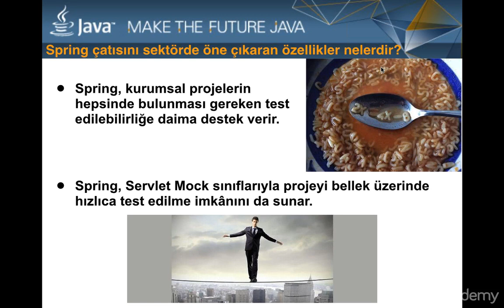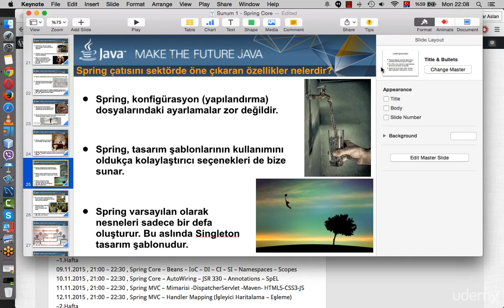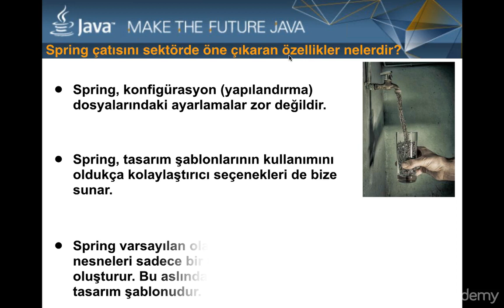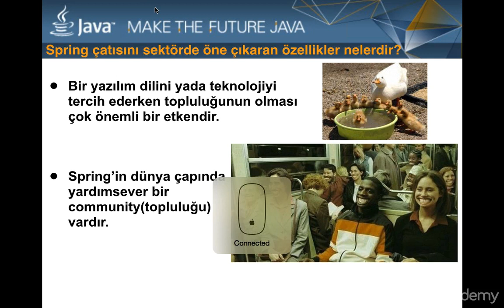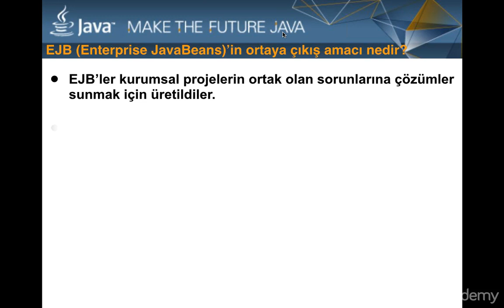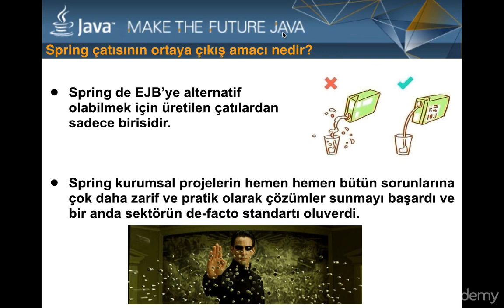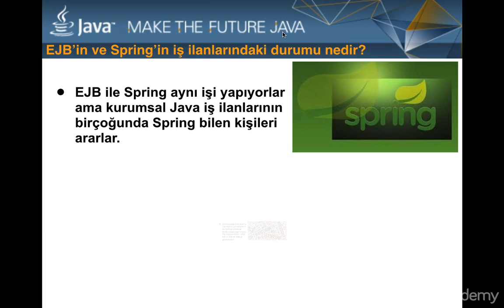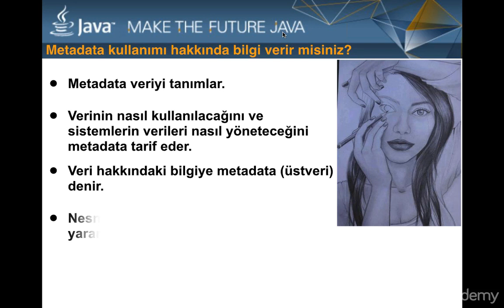Spring MVC 005 Beans – IoC – DI – CI – SI – Namespaces – Scopes 5